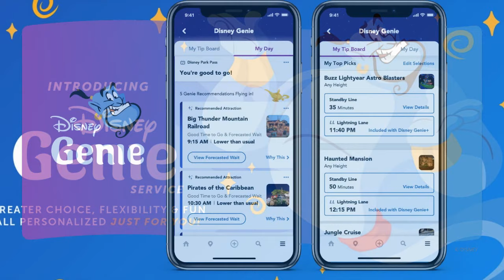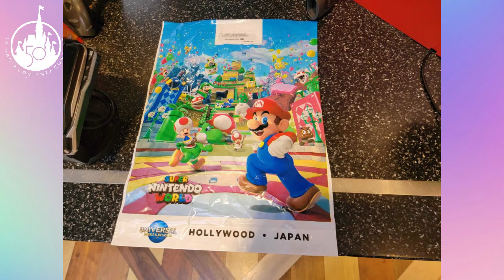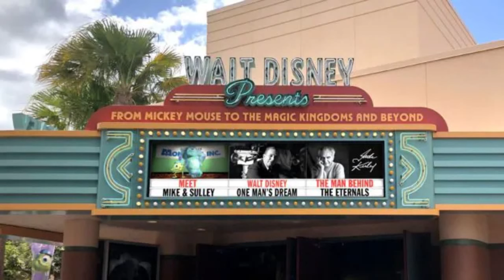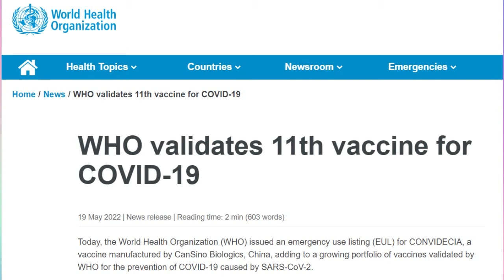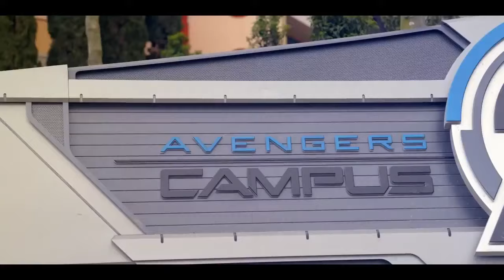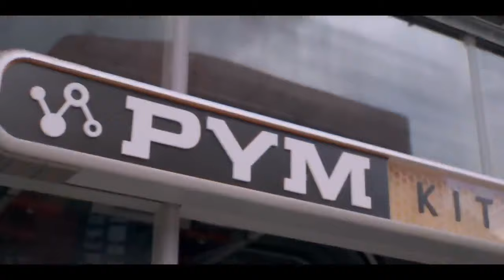extraextra Avengers en París, Hocus Pocus 2, Super Nintendo World Hollywood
Hola Ratones sin Cola! El Extra Extra (DE LA SEMANA PASADA)... está aquí. ¡Véanlo de principio a fin! (Sorry por no subirlo antes, pero estábamos de viaje).

¡Gracias a Rod Conde por su ayuda para el intro! Si desean contactarlo para algo, háganlo al 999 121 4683 o en Insta como @rcondeburgos.

Vayan a seguirme a Insta en @lamagiashop

Más vídeos para tí!